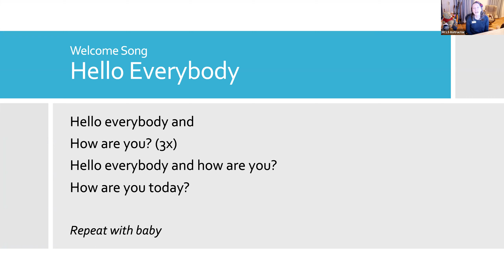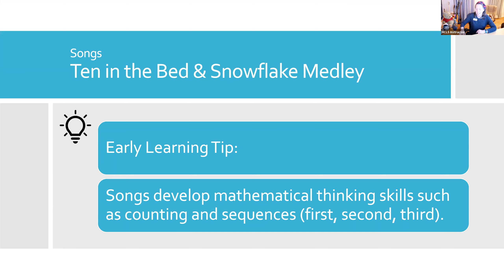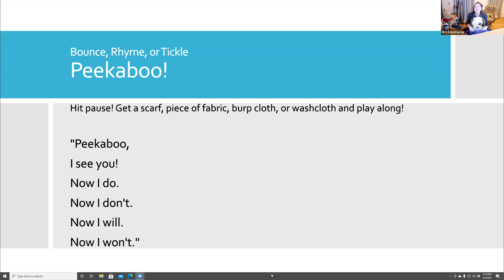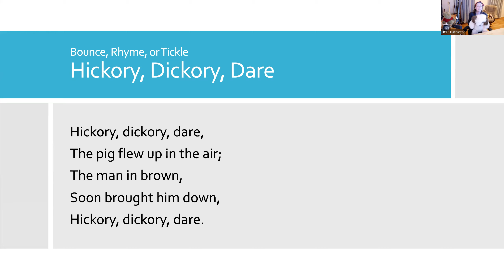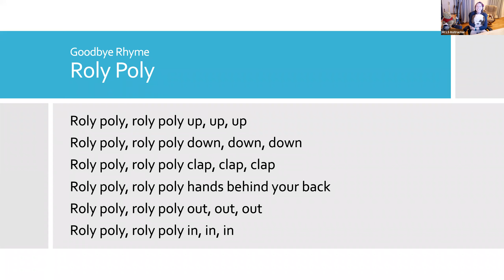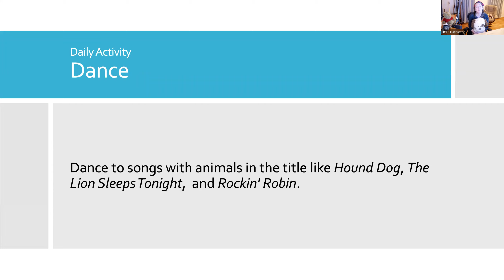Baby Games!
Bounces, rhymes, songs, and tickles for tykes!